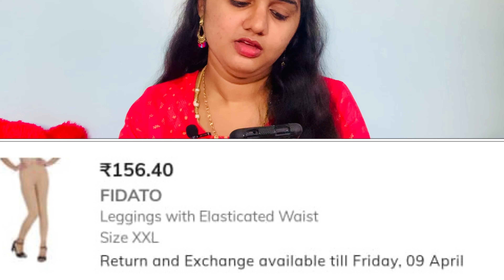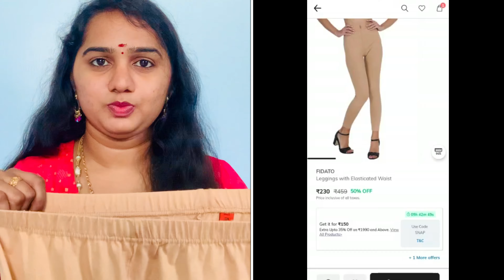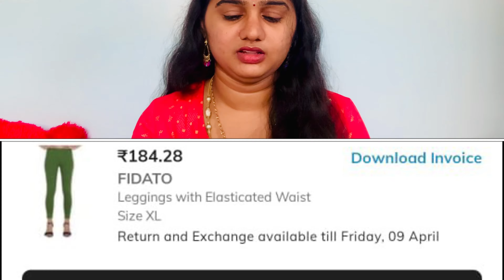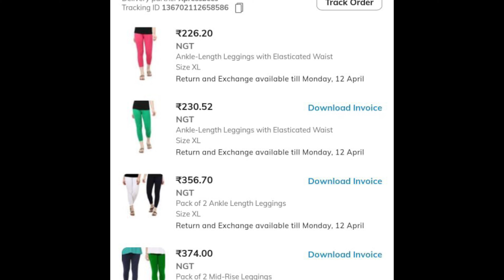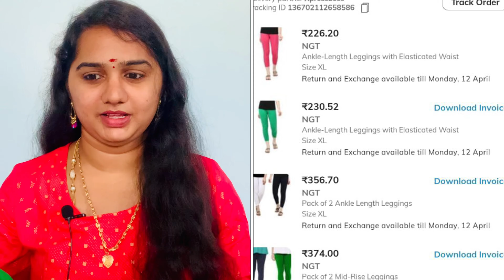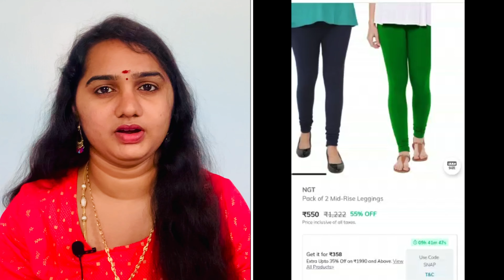🔥₹150 AJIO leggings haul/branded leggings/AJIO leggings வாங்கலாமா🤔வேணாமா🙄NGT,FIDATO brands☹️combo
Hi friends,

JIO DOWNLOAD LINK👇
Use the invite code PRIT6IGQ3 to sign up and earn ₹100 AJIO Cash.

leggings link 💕

🏵️skin colour FIDATO leggings

🏵️green leggings

🏵️NGT COMBO LEGGINGS ANKLE LENGTH

🏵️NGT Combo leggings full length